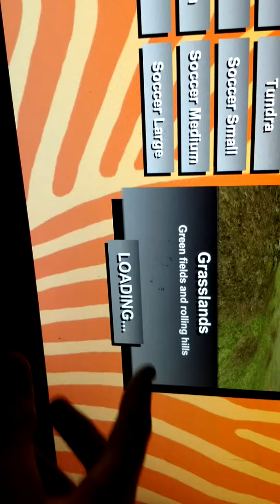December 1, 2017